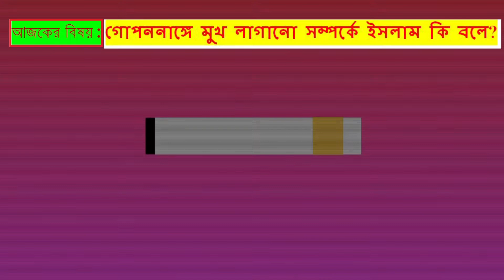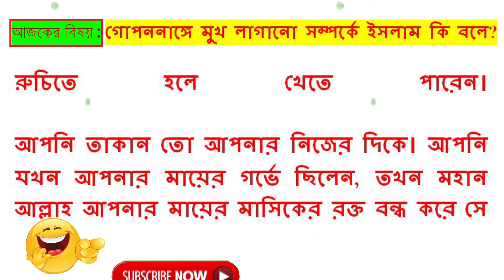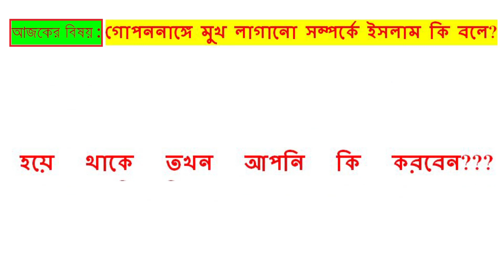What said islam about Love after marriage | Islamic Tips and Tricks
What said islam about Love after marriage | Islamic Bangla  Tips and Tricks
This video is made due to awareness for Islamic life.